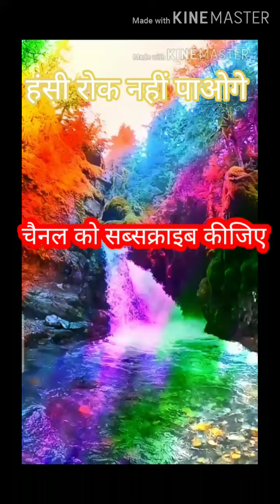कॉमेडी फनी वीडियो Riteshpandit, 8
Cjkk